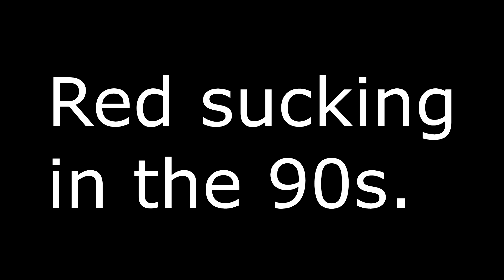Red Sucking in the 90s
I hope someone kills me.